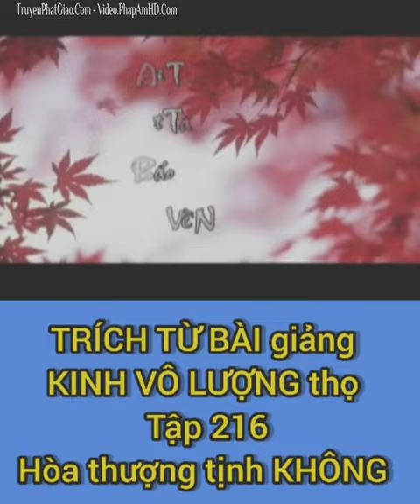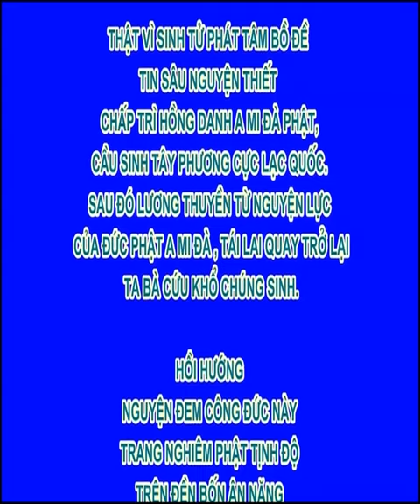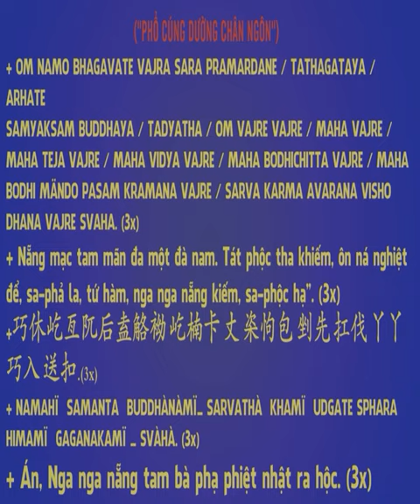Bạn Tu Bố Thí Nhất Định Phải Như Pháp, Hòa Thượng Tịnh Không